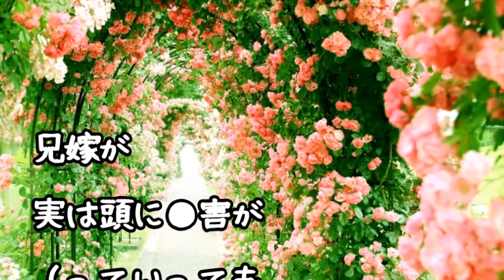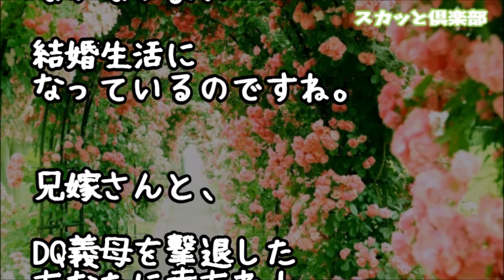【スカッとする話】兄嫁母「うちの娘ちゃんは飛行機に３時間以上乗れないの！海外旅行なんて非常識！」私「へぇ～アンタの娘は私の結婚式にハワイまで８時間かけて来てくれたけどぉ？」兄嫁母「！」結果ｗ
【スカッとする話】連休中に実家に来た兄嫁「いい年して親に援助してもらって恥ずかしくないのか！」→私「家も車も私のものですが何か」諸々説明したら兄嫁顔真っ赤ww→さらに母がとどめの一言www

【スカッとする話】大トメ急逝！コトメ「喪服貸せ！あんたは他人で私は実孫！」私「貸す義理ない！」コトメ「兄ちゃん助けて～！」旦那「嫁さんのだから」ギャン泣きのコトメ！そこへ義兄嫁がやって来て…

【スカッとする話】義兄嫁「どうせ学歴もない女が産んだ子なんて跡継ぎにはなれないわよ！」私「は？」高三の息子が「おばちゃん！この店を継ぐほど…」と義実家の店を狙ってるとうるさい義兄嫁にｗ

トメ「次兄嫁さんは本当にお育ちがいいのね～、嫁子とは大違いだわ」コウト「前はどんな仕事をしてたの？」次兄嫁「」トメとコウト「は？」私『ぷっ

●引用元
▽記事